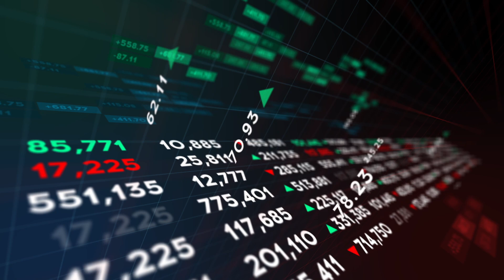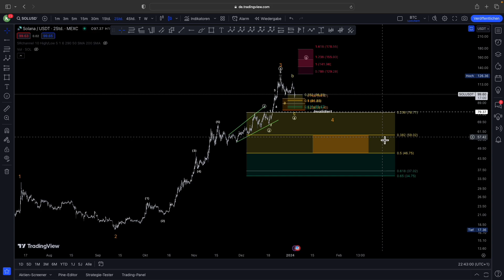Solana (SOL): Nächstes Ziel 150$..?!🤔 | Unsere Preisziele + Szenarien✅️ | Chartanalyse & Prognose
Starte jetzt deine finanzielle Freiheit...💻

Trete dem CSYclub bei und bereite dich optimal auf 2025 vor..! 🎯